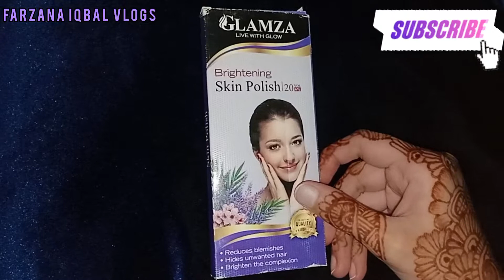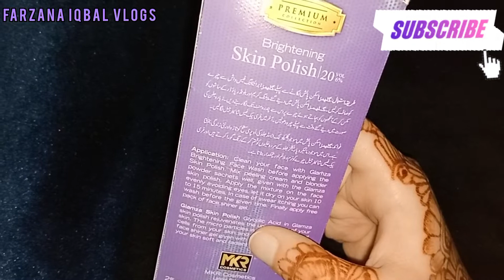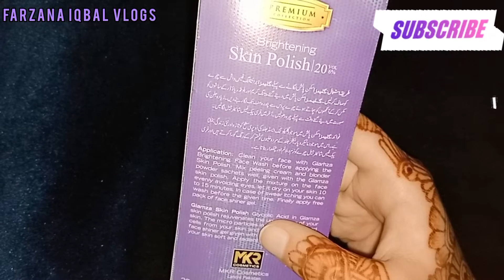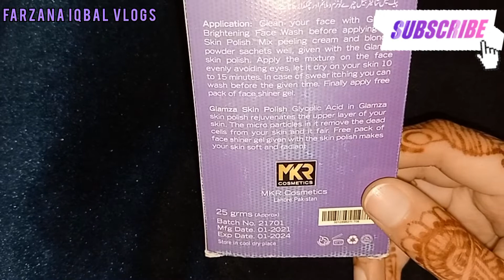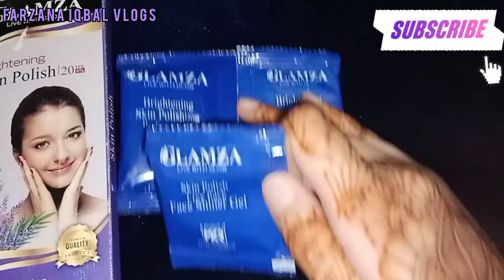Glamza live with glow|brightening skin polish|farzana Iqbal vlogs